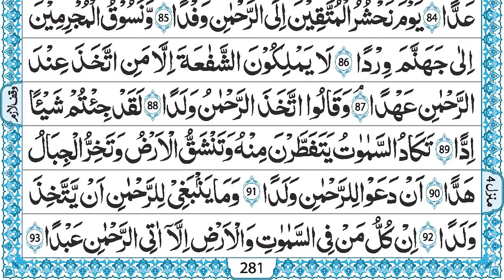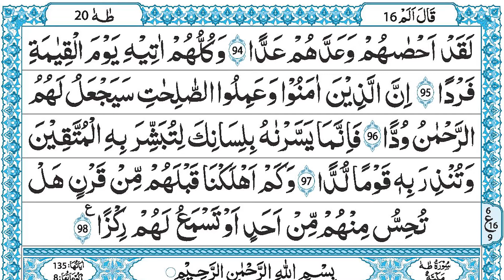Surah Maryam | By Sheikh Abdallah Abdal | Full with Arabic Text (HD) سورۃ مریم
Surah Maryam | By Sheikh Abdallah Abdal | Full with Arabic Text (HD)
Surah Maryam
Sheikh Abdallah Abdal
Full with Arabic Text HD
Surah Maryam
Full with Arabic Text
Islamic Organization
Surah Maryam mp3
Surah Maryam with urdu translation
Surah Maryam benefits
Surah Maryam bangla
Surah Maryam translation
Surah Maryam arabic Read quran
Read quran online
Read quran in arabic
Read quran online for free
Quran majeed
Read quran in english
Quran Shareef
سورۃ مریم
 قرآن
 حدیث
 سورۃ
 تلاوت القرآن
تلاوت
 شیخ عبداللہ ابدال
 اسلامک آرگنائزیشن

HADITH

(Al-Bukhari)

Surah Maryam
Sūrat Maryam (Arabic: سورة مريم, "Mary") is the 19th sura (chapter) of the Qur'an and is a Makkan sura with 98 ayat (verses). It is named after Maryam (Mary), Mother of Isa(Jesus), who appears in verses 16–34.Theodor Nöldeke's chronology identifies this sura as the 58th sura delivered, while the traditional Egyptian chronology places it as the 44th.

सूरह मरियम
सूरत मरियम (अरबी: سورة مريم, "मैरी") कुरान का 19वां सूरा (अध्याय) है और 98 आयतों के साथ एक मक्कन सूरा है। इसका नाम मरियम (मैरी), ईसा की माँ (यीशु) के नाम पर रखा गया है, जो छंद 16-34 में प्रकट होता है। थिओडोर नोल्डेके की कालक्रम इस सुरा को 58 वें सुरा के रूप में पहचानता है, जबकि पारंपरिक मिस्र कालक्रम इसे 44 वें स्थान पर रखता है.